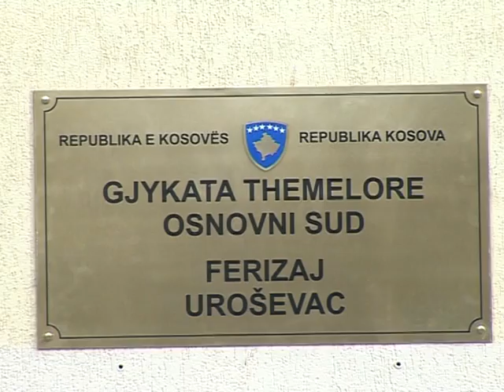Ferizaj akoma pa përmbarues, 18 MARS 2015 RTV TEMA